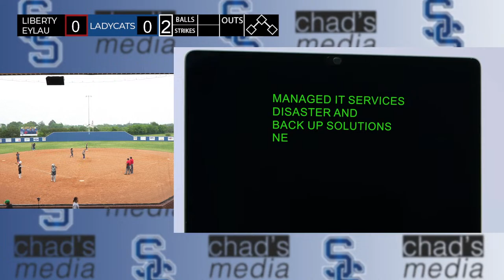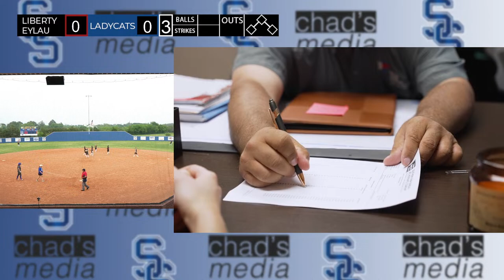LIVE Texas High School Softball Senior Night / Sulphur Springs vs Liberty-Eylau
It's Senior Night in Sulphur Springs, as the Lady Cats play in front of their home crowd one final time this season! Join Tyler Lennon and Ryan Humphries for our live broadcast and tune in to see if the Lady Cats can remain undefeated in district play!